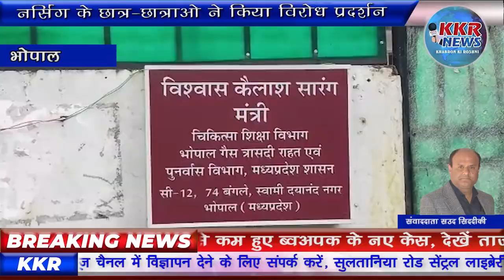नर्सिंग के छात्र छात्राओ ने किया विरोध प्रदर्शन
राजधानी भोपाल में मंगलवार को मध्य प्रदेश नर्सिंग के छात्र-छात्राओ ने जनरल प्रमोशन दिए जाने की मांग को लेकर चिकित्सा शिक्षा मंत्री विश्वास सारंग के शासकीय आवास पर नारेबाजी करते हुए विरोध प्रदर्शन किया. प्रदर्शनकारी विद्यार्थियों का आरोप था कि सरकार उनके साथ भेदभाव कर रही है. इस बार अगर हमारी मांगे नहीं मानी तो, हम लोग यहीं पर प्रदर्शन करें...